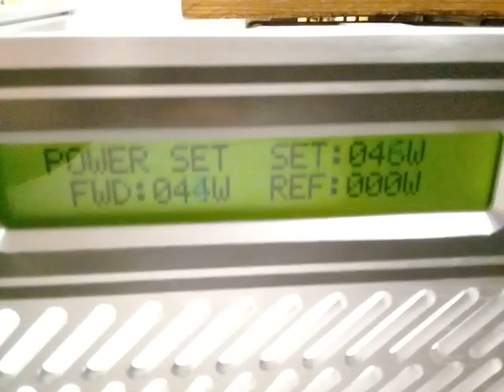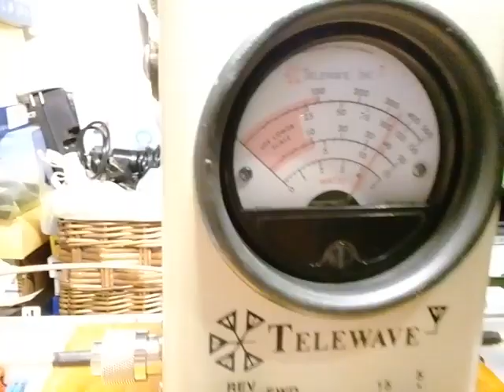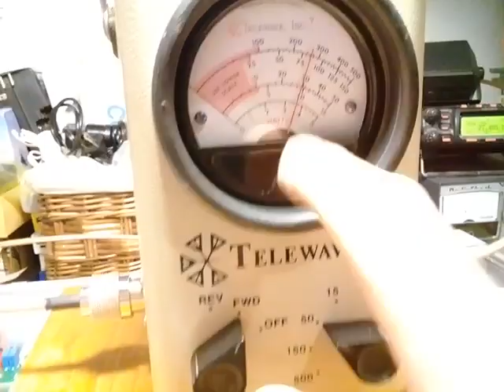Transmisor FM de Puebla México fallando.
Transmisor FM de Puebla con problemas de potencia.  No llegaba a su máxima potencia y  se apagaba después de unas horas de funcionamiento. Corregidas todas las fallas y su limpieza, siguen las pruebas finales.